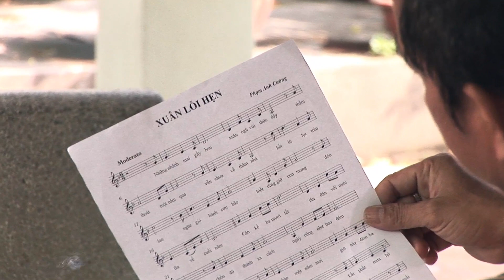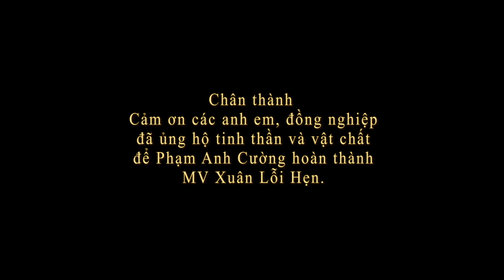Xuân Lỗi Hẹn - Phạm Anh Cường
XUÂN LỖI HẸN
Sáng tác & trình bày: PHẠM ANH CƯỜNG

Đây là tác phẩm cuối cùng, cũng là món quà anh dành cho con trai thứ 3 trước khi anh đột ngột đi xa...